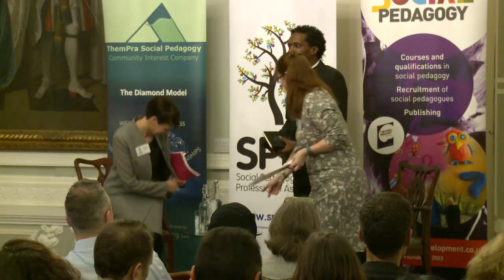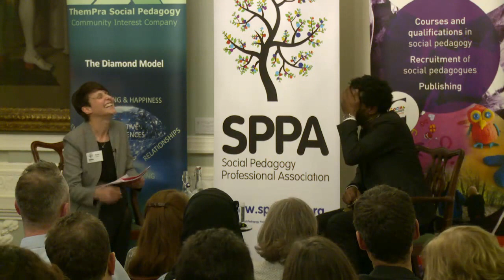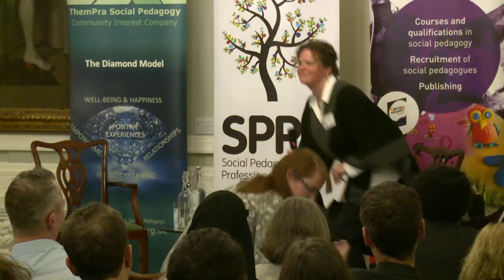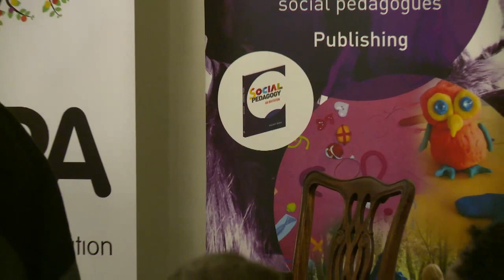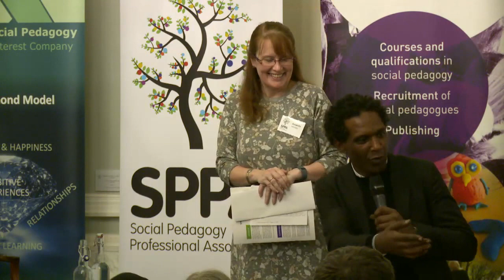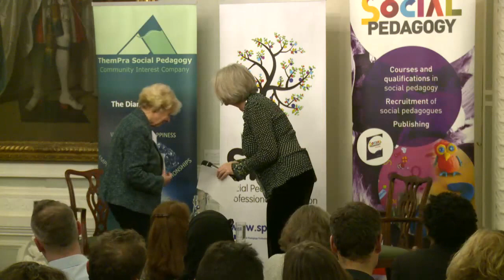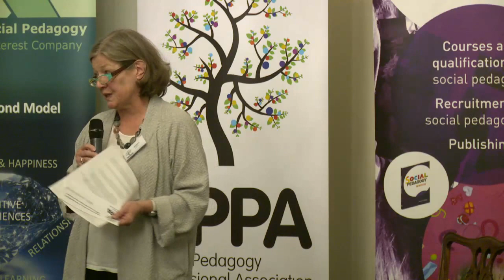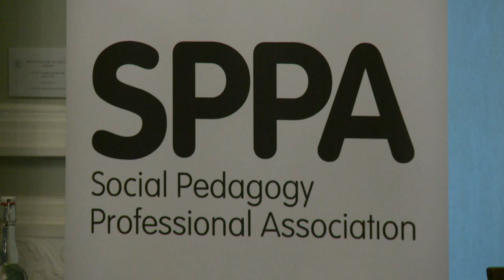Social Pedagogy Professional Association Launch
Join us as we launch the Social Pedagogy Professional Association (SPPA), the professional home for social pedagogy in the UK.